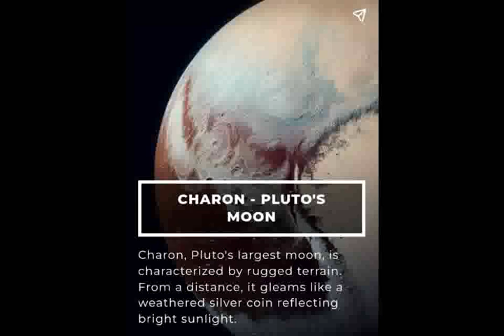in the universe